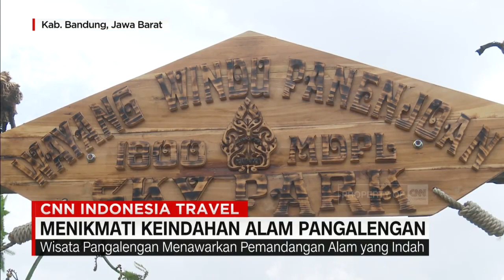Menikmati Keindahan Alam Sejauh Mata Memandang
Bagi Anda yang ingin berwisata sambil menikmati udara yang sejuk, kawasan Pangalengan di Kabupaten Bandung, bisa menjadi pilihan. Ada banyak lokasi wisata alam yang bisa dikunjungi, serta menawarkan pemandangan indah nan memanjakan mata namun tetap menerapkan protokol kesehatan yang ketat.